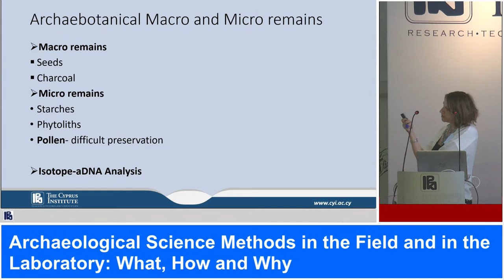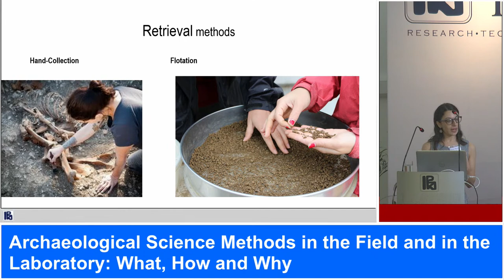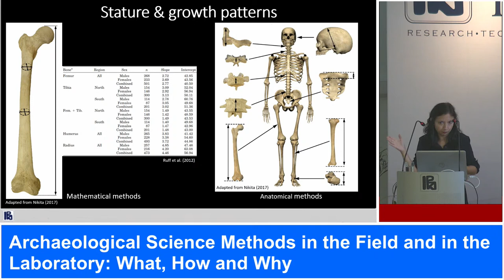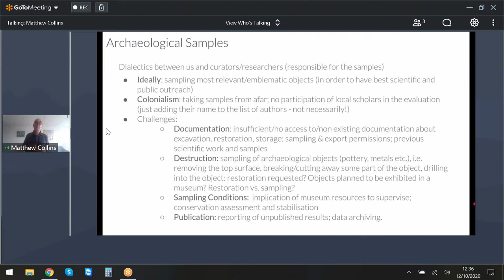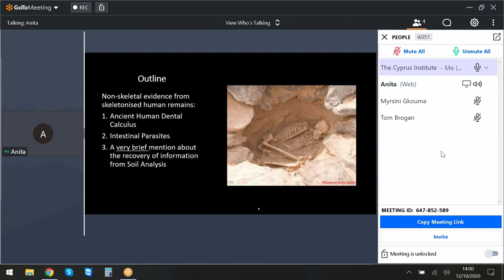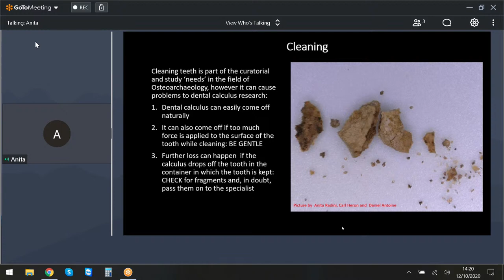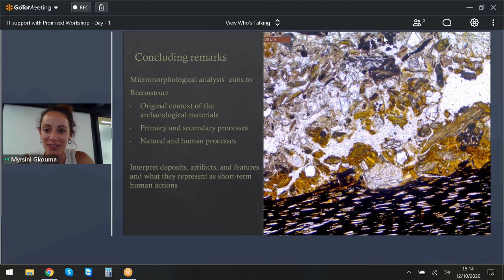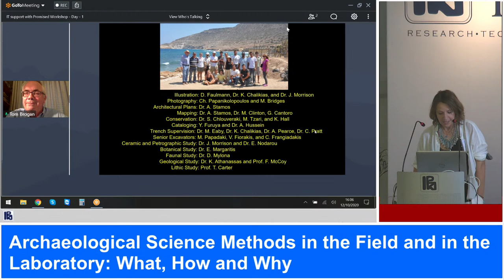Workshop:Archaeological Science Methods in the Field and in the Laboratory: What, How, and Why_Day_1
10:20 - Prof. Thilo Rehren
Welcome

17:35 - Dr Evi Margaritis
Identifying food production and consumption in the archaeological record: work in the field and in the laboratory

1:04:10 - Dr Anna Spyrou
Exploring human-animal interactions in the past: Bones, biogeochemistry and ancient DNA

1:48:34 - Dr Efthymia Nikita
Human osteoarchaeology: field and laboratory procedures to minimize data loss

2:35:22 - Prof. Matthew Collins
Integrating biomolecular analyses: What are we doing and what can we achieve

4:18:52 - Dr Anita Radini
Beyond bones: non-skeletal human remains in ancient graves

5:05:47 -  Dr Panagiotis Karkanas and Dr Myrsini Gkouma
Perspectives on the role of microstratigraphy in archaeological research

5:48:38 - Dr Thomas Brogan
An archaeological biography of the Minoan household: interdisciplinary approaches